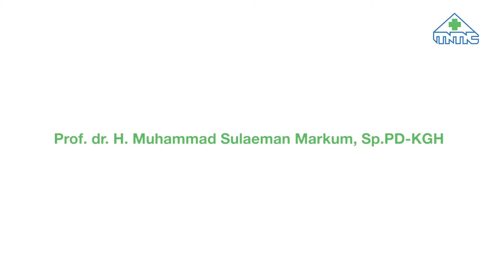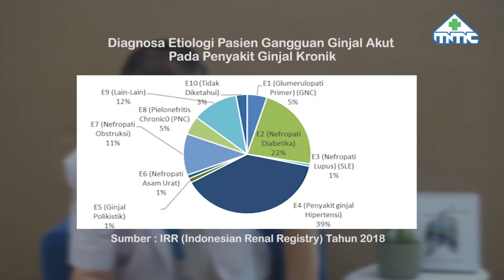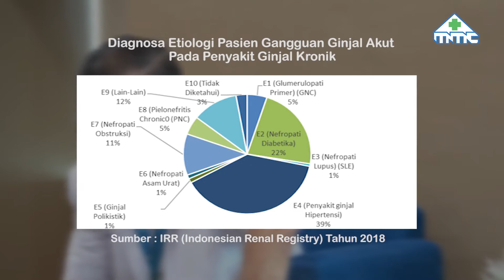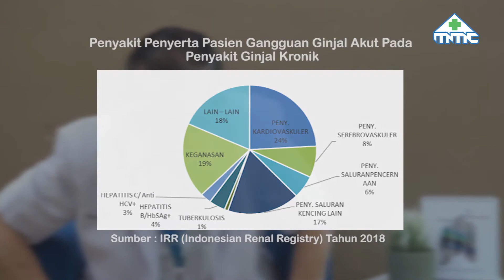World Kidney Day bersama Prof. Dr. H. S. Markum, SpPD-KGH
Most people are not aware of what kidneys are for or even where their kidneys are.

Yuk, kita jadi bagian support worldkidneyday dengan menjaga ginjal kita dengan baik.

Share ke orang-orang terkasih dan tag ShowYourKidneys.

Informasi & registrasi WhatsApp Official Metrovia: 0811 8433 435.